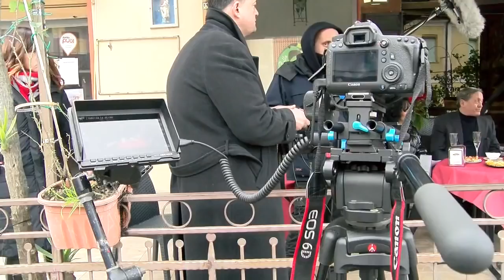Monterosso riprese cortometraggio con Tony Sperandeo